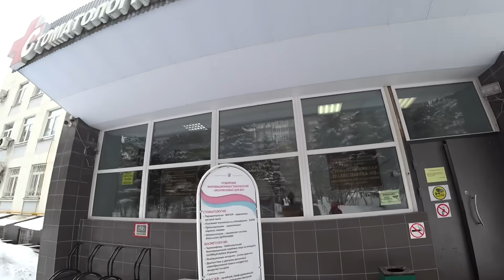ВЛОГ Стоматология ЕСТЬ ! / Любашка и креветки / Партнёрство ? А любовь ? 4 марта 2019 г.